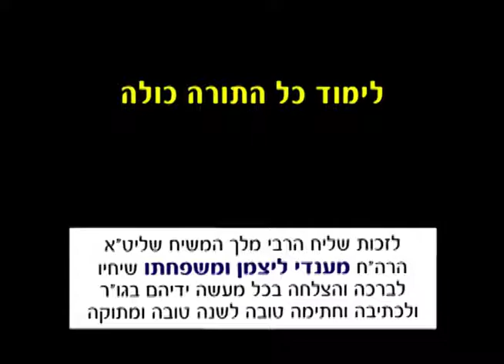*רבי יומי יום חמישי י''ד אלול ערב טו אלול יום הקמת תומכי תמימים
*רבי יומי - י''ד אלול*  ערב ט''ו אלול - יום התייסדות ישיבות "תומכי תמימים". *מה דורשים מתלמידי הישיבה?*